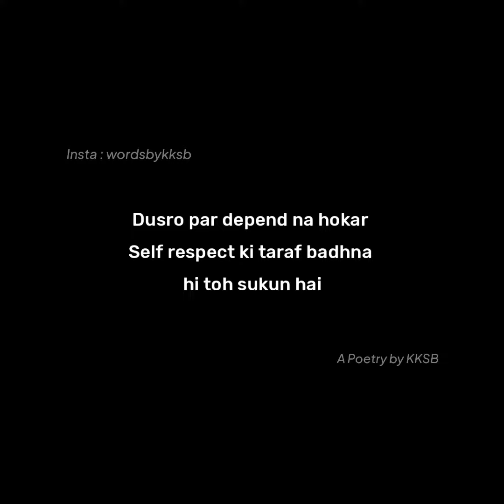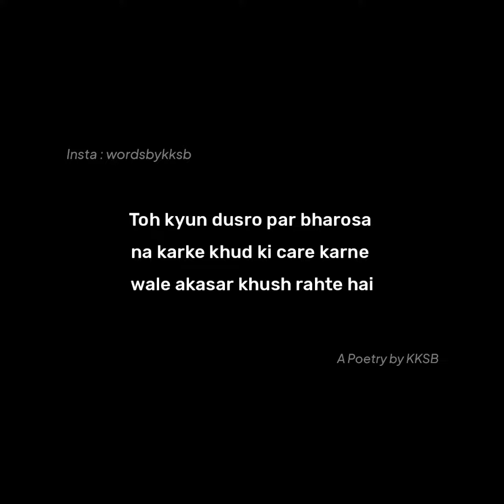"Jitne Kam Log Utna Jyada Sukoon! ❤️" | Motivational lines | self respect poetry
❦ Lines in this poetry :

Sukun wo ek jaisi chij
Jiski talash mein tum mai aur har koi hai
Magar hai kaha sukun?
Un logo mein jo aaj hai aur kal nahi
Ya fir un dosto mein jo aaj tumhare hai aur kal kisi aur ke
Ya fir uss temporary hasi majak mein
Jo kabhi kabhi udasi bhi ban jata hai

Darasal sukun hai akelpan mein
Khud ke sath khud ke andar
Isey dhundne ke liye kahin bahar jane ki jarurat nahi
Hazaro dost banane ki jarurat nahi khud ko ghere rakhne ki jarurat nahi
Balki khud ke sath waqt bitane ki jarurat hai
Har chhoti chhoti chiz mein khusiyan dhundhna hi toh sukun hai
Dusro se jyda khudse pyar karna hi toh sukun hai
Khud ka bhla ho jisme har wo kaam karna hi toh sukun hai
Dusro par depend na hokar
Seld respect ki taraf badhna hi toh sukun hai

Gar esa nahi hai toh kyun har kamyab insaan
Akela rehna pasand karta hai
Toh kyun kam dosto wale log jaldi success paa lete hai
Toh kyun dusro par bharosa na karke khud ki care karne wale akasar khush rahte hai

Kyunki khud se pyar karna hi sukun hai
Har negative situation mein bhi positive attitude rakhna hi sukun hai
Jitne kam log utna jyada sukun

❦Topics Covered -

1. Self respect poetry
2. Positive vibes status
3. Motivational Whatsapp status
4. Motivational poetry
5. Peaceful poetry